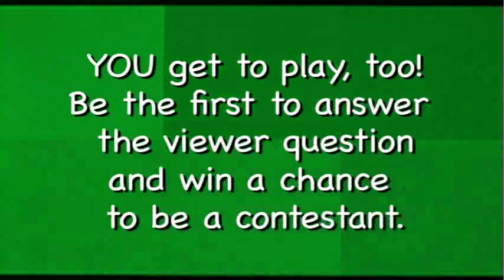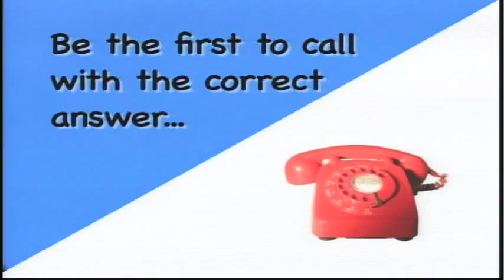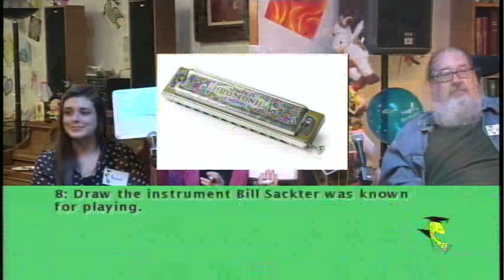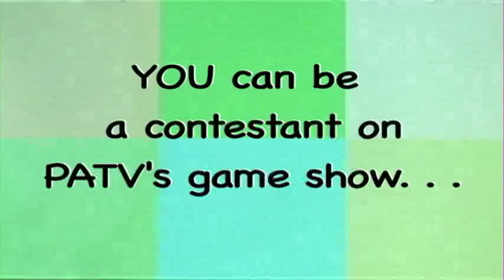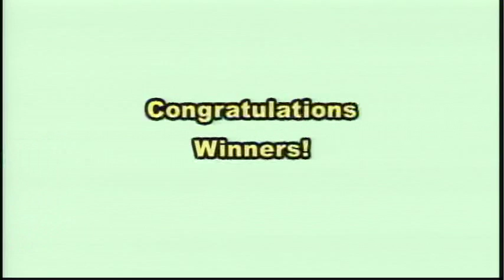The Smartest Iowan #158: Bill Sackter's 100th Birthday Celebration!